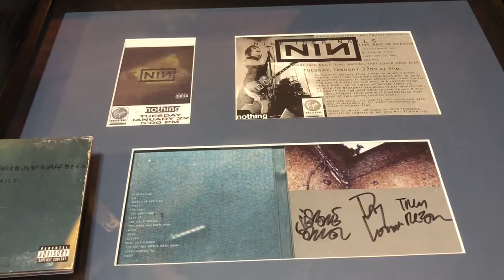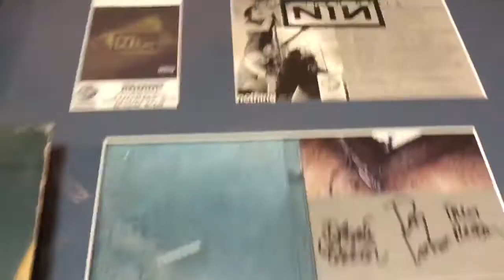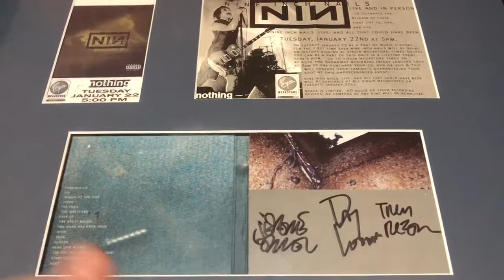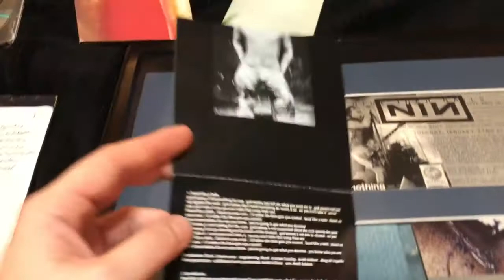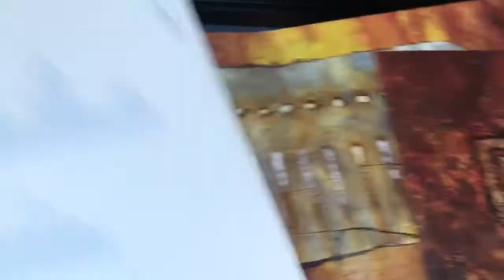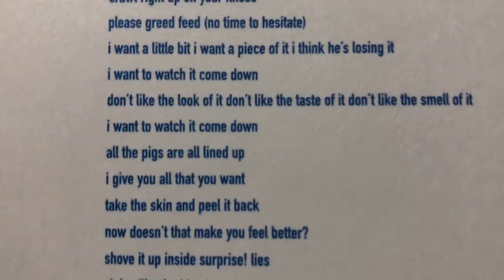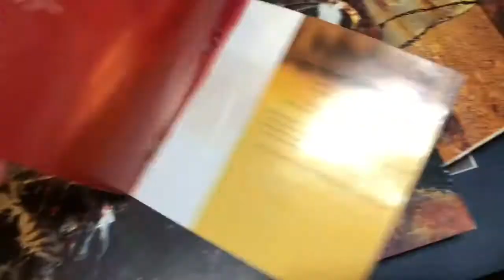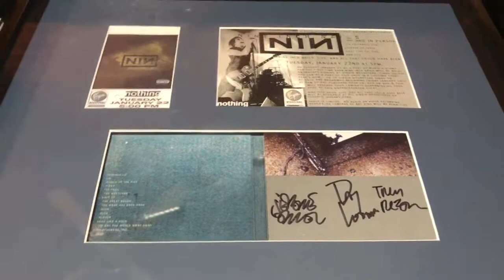the time I met Trent Reznor of nine inch nails (story time)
In this video I tell the story of how I got to meet one of my heroes.